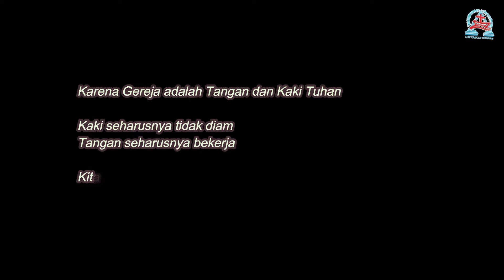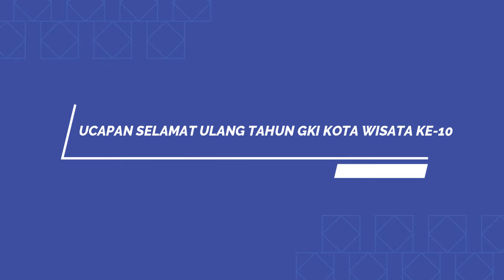Kaleidoskop GKI Kota Wisata 2021 & Ucapan Selamat Ulang Tahun Ke-10